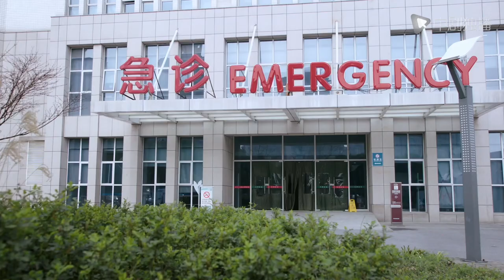Dad fainted on the spot when he learned that he had invested 60,000 yuan|new chinese drama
►Synopsis:
The Su family, which seemed infinitely beautiful on the surface, fell apart in an instant with Su's mother's sudden death. Unexpected hidden dangers were revealed. The placement and follow-up of the uninspiring but selfish, stingy Su father and subsequent life issues broke the peaceful life of the eldest brother abroad and the second brother and younger sister in this city. His father Su Daqiang finally got rid of his wife's iron fist, and he intensified his demands on several children. Su Mingzhe, the boss who worked in the United States, returned to China and wanted to provoke the burden of the family, but he was unable to bear the burden, which caused his wife and children to continue to alienate him. Su Mingcheng, the second child who has been chewing on the old, has no repentance, and is greedy for vanity with one heart to make a fortune, which leads to a double miserable career and family failure. The youngest Su Mingyu, who is most unwelcome by his parents, has cut off economic ties with his family since the age of 18. Helped in the family's crises. In the end, the Su family realized that although they were connected by blood, the communication between the family could not be ignored, and the return of family affection was finally realized.

new chinese drama#all_is well#cndrama#chinesedrama#engsub#love story#new chinese drama